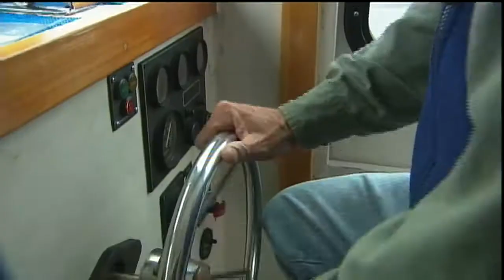Just a Ferry Away: Orcas Island Washington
Highlighting a few of the people and places that make Orcas Island the jewel of the San Juan Islands.